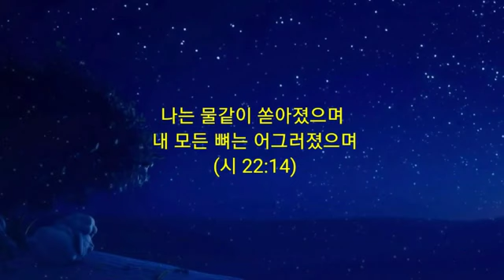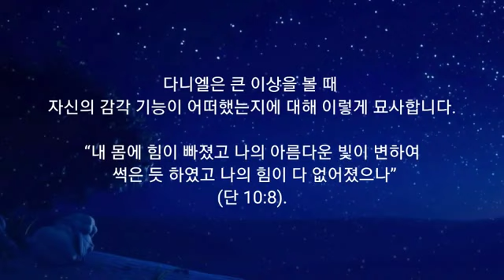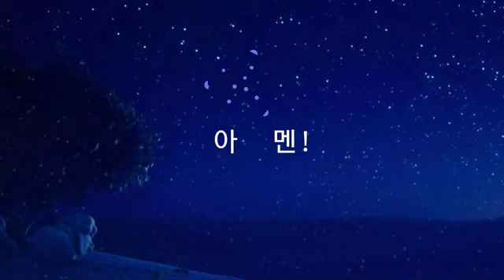365 아침묵상(4, 11)